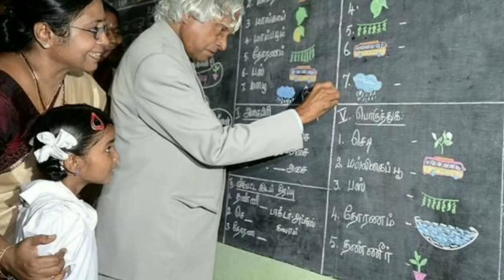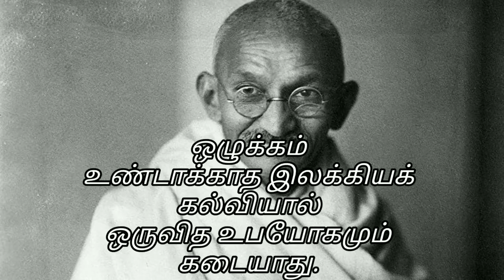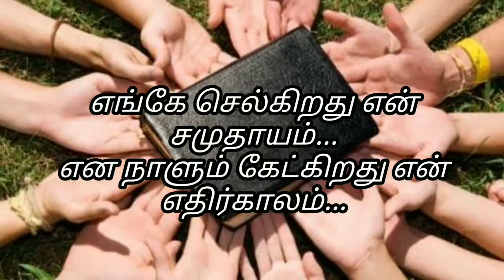Yen uyir thangangale என் உயிர் தங்கங்களே நீங்கள் நாளைய சிங்கங்களே